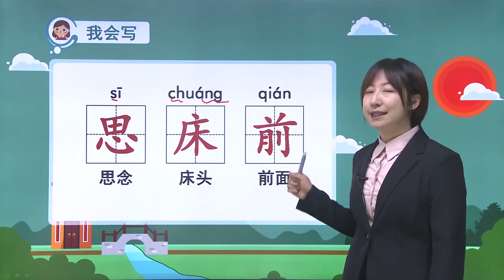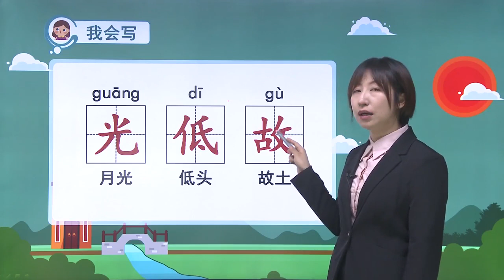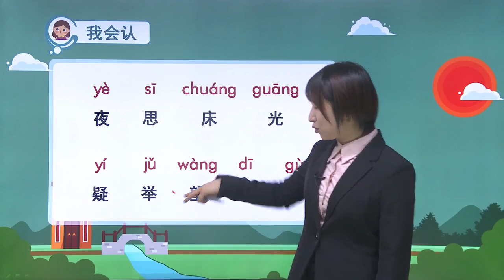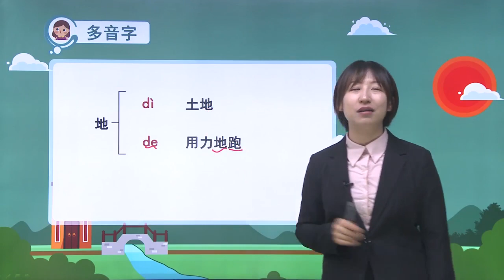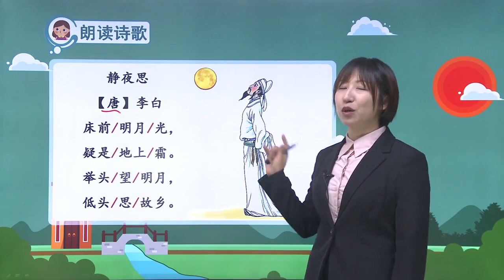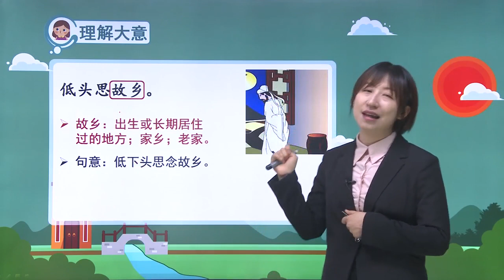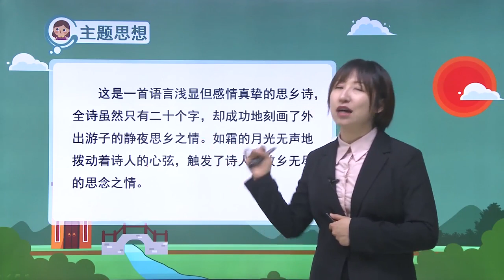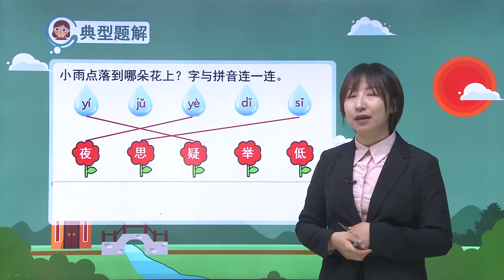人教版小学语文一年级下册 8静夜思